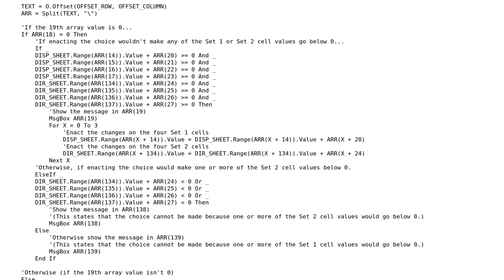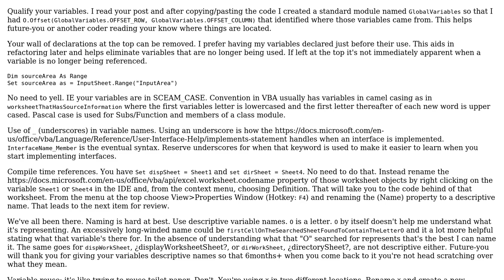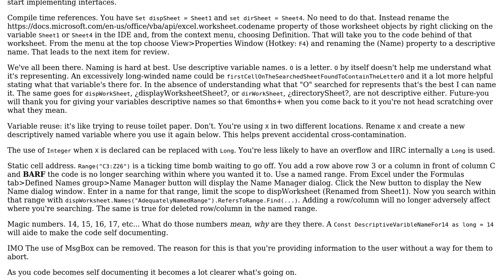Loop with multiple conditions that need to be true, across two different sheets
With thanks & praise to God, and with thanks to the many people who have made this project possible! You are responsible for your own actions.